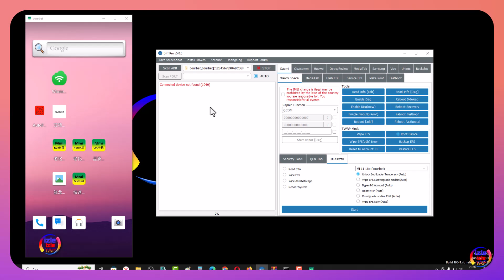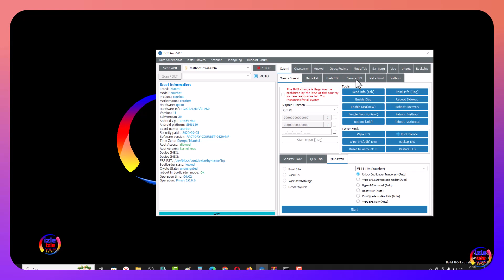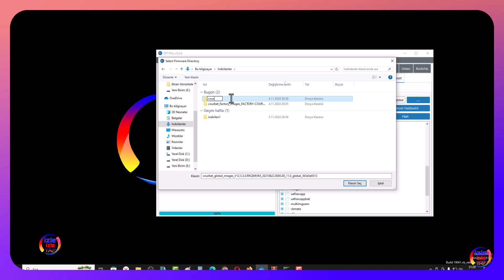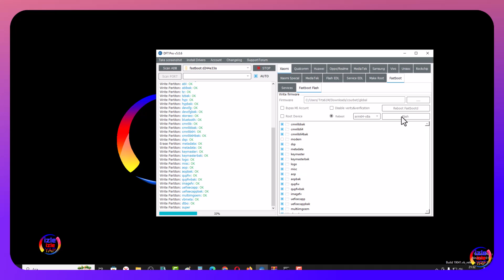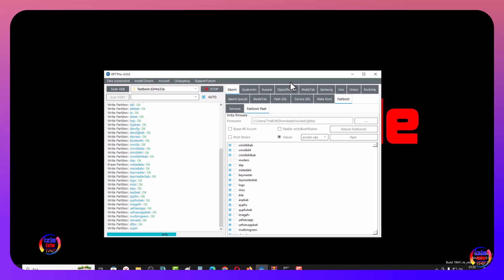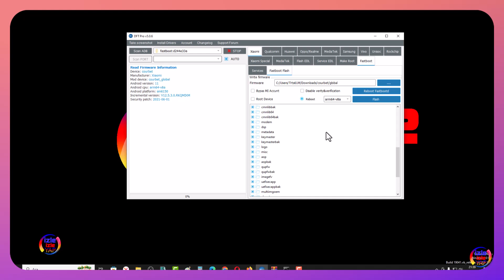Xiaomi TELEFONA DFT Pro ile Global yazılım yükleme